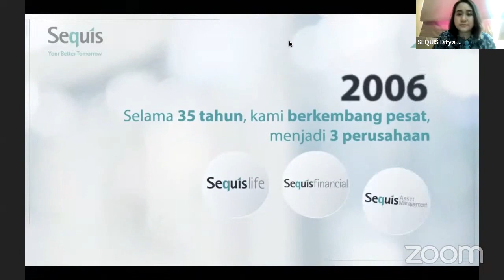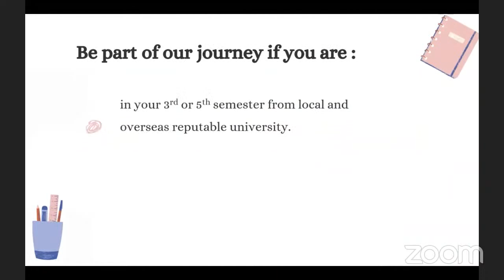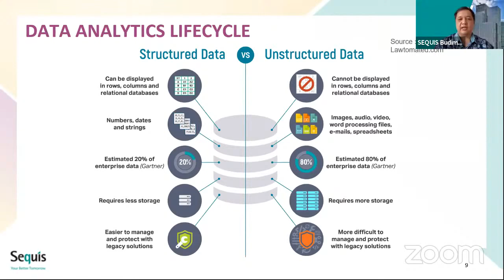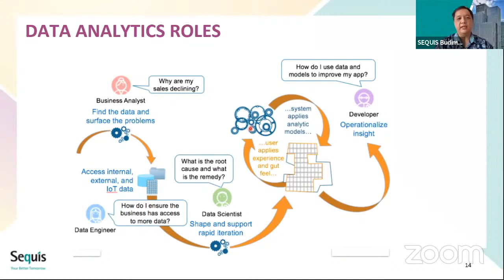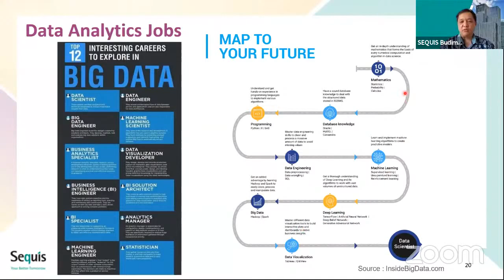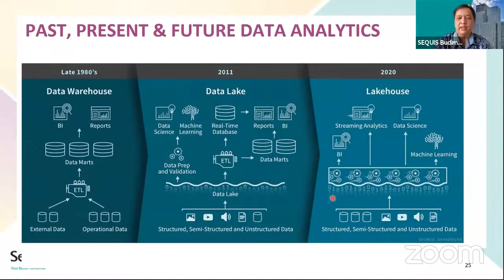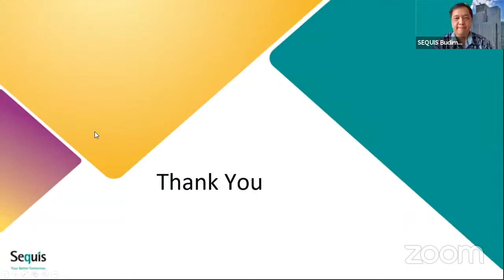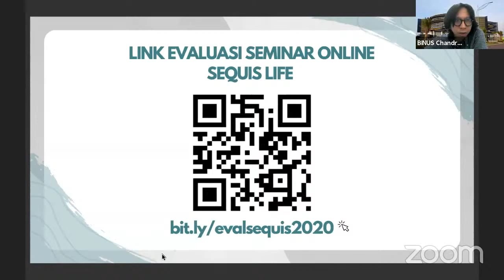Data Analytics 101 : Past, Present and Future